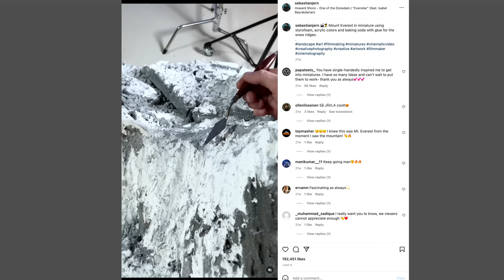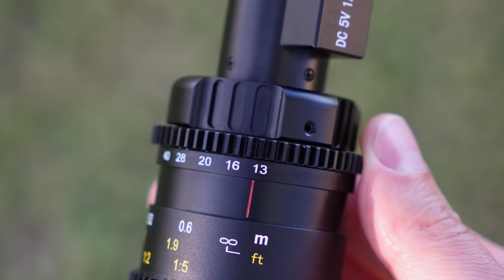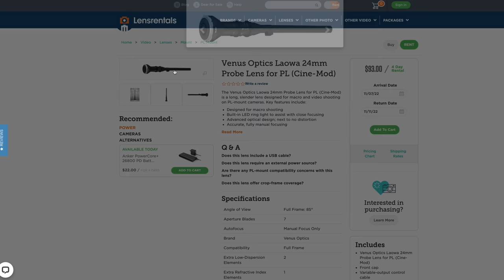A New Probe Lens NOT from Laowa!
In this video I check out the new Astrhori 28mm F13 2:1 Macro Probe lens. You can read more and buy one

Gear That I Use & Recommend:
CAMERAS:
For Photo & Video
▸ Sony A6100 (My Favorite)
▸ Sony A6400 (Better)
▸ Sony A6600 (Best)
▸ Sony A7C (Full Frame)

For Video
▸ Sony ZV-E10 (Good)
▸ Sony FX30 (My Favorite)

APS-C LENSES:
▸ Sigma 18-50mm F2.8 (My Favorite)
▸ Sony 11mm F1.8 (Best Ultrawide)
▸ Sigma 16mm F1.4 (Best Wide Angle)
▸ Sigma 30mm F1.4 (Affordable Street Lens)
▸ Sigma 56mm F1.4 (Best Portrait Lens)

FULL FRAME LENSES:
▸ Sigma 20mm F2 (My Favorite)
▸ Rokinon AF 14mm F2.8 (Best Ultrawide)
▸ Tamron 28-75mm F2.8 G2 (Best Do-Everything Lens)
▸ Sigma 85mm F1.4 ART (AMAZING Portrait Lens)
▸ Sony 50mm Macro (The Only Macro I Own)

AUDIO:
▸ Zoom F3 (Love this Recorder)
▸ Audio-Technica AT875R Mic (What I Use)
▸ DJI Mic (Best On-The-Go)
▸ Acoustimac Sound Panels (Must-have)

LIGHTING:
▸ SmallRig RC220D (Great Value)
▸ SmallRig RC220B (My Key Light)
▸ Sofirn SP33 V3 (Best Mini Flashlight)

NICE-TO-HAVE ACCESSORIES:
▸ Feiyu Scorp Pro (Big Gimbal)
▸ Zyihun Crane M2S (Travel Gimbal)
▸ Atomos Ninja V (Recording Monitor)
▸ SanDisk SD Cards
▸ Sony ECM-B10 (Camera Mic)

Most of the links above are affiliate links, which means at no extra cost to you, I will make a small commission if you click them and make a qualifying purchase. If you want to buy something else, you can also use this link to Amazon: